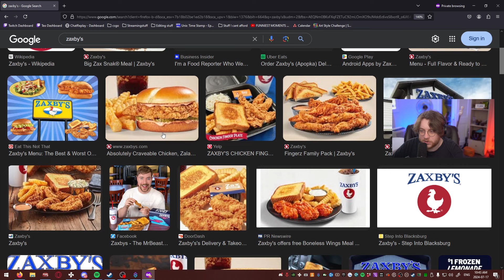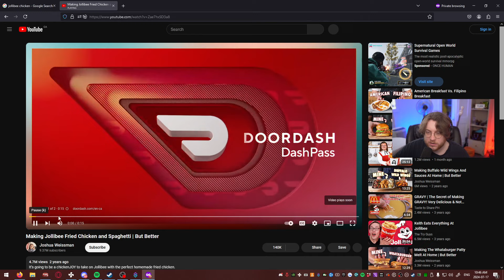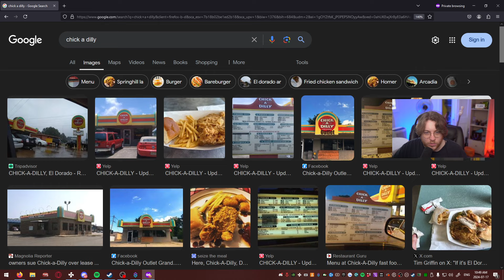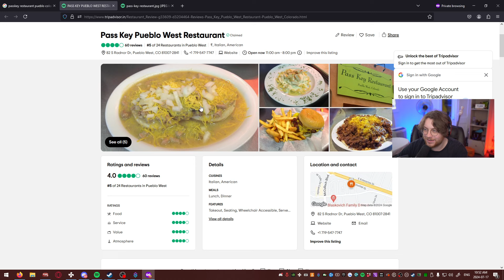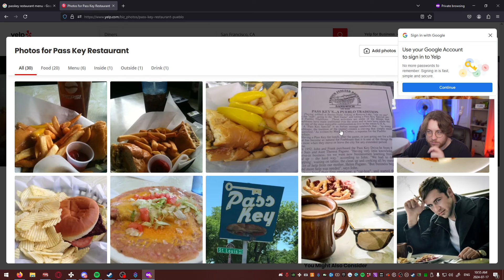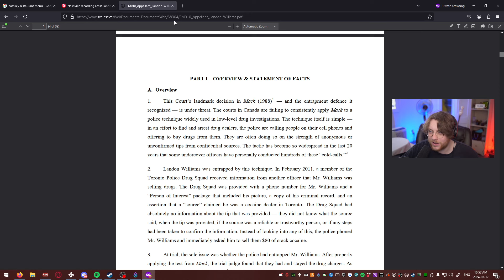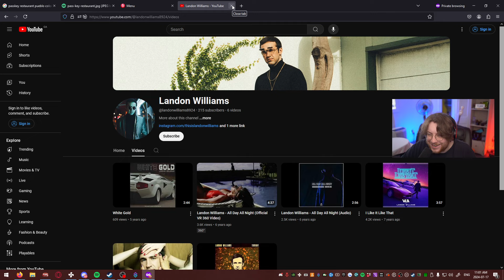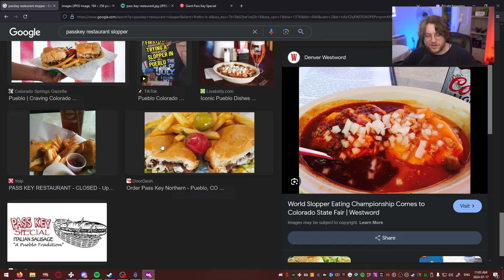"What's your favorite fast food?"